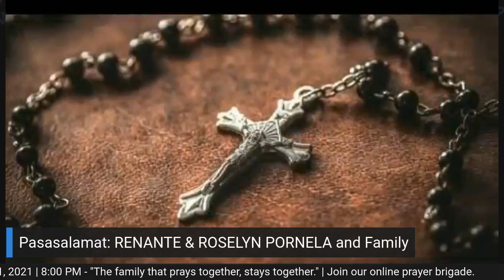Online Family Rosary # 103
November 12, 2021 | 8:00 N.G. | MISTERYO NG HAPIS
Inihahandog ng Saint Padre Pio Mission Area ang gabi-gabi at sama-sama nating pagdarasal ng Santo Rosaryo bilang isang pamilya at pamayanan.
Ito ang ONLINE FAMILY ROSARY.
Pasasalamat: RENANTE & ROSELYN P[ORNELA and FAMILY